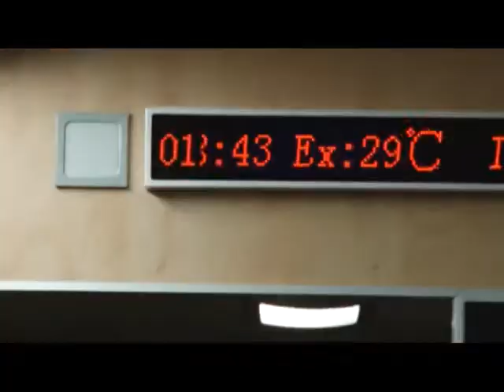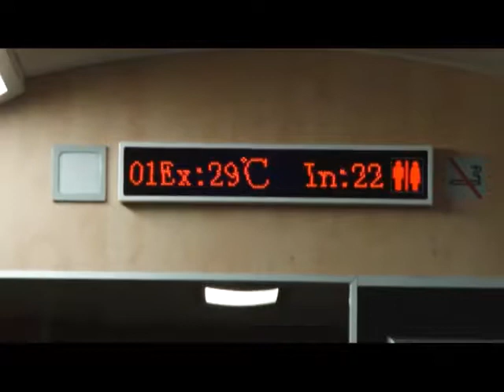NUEVOS TRENES LA PLATA CONSTITUCION - COMENTARIOS DE LOS USUARIOS